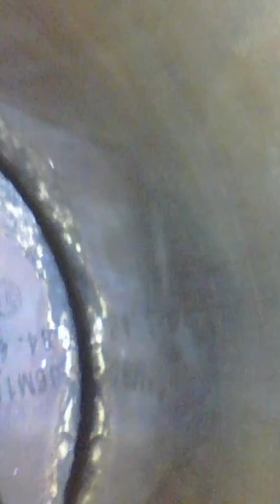На складе: осмотр двигателя для Porsche Macan 3.0 Tfsi DLZ